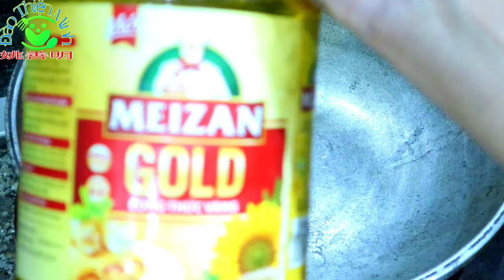Vi Cá Canh Sắn Dây Hầm Thịt Heo.Đào Thiện Minh. 姚善明 Hướng Dẫn Cách Nấu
Canh Vi Cá
sắn dây
cánh nấu canh ngon
món canh người hoa
dạy nấu ăn
姚善明
yao shanming